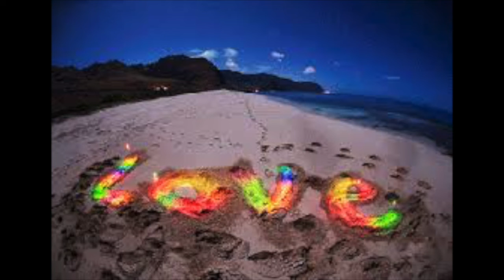4 ever - okan ersan